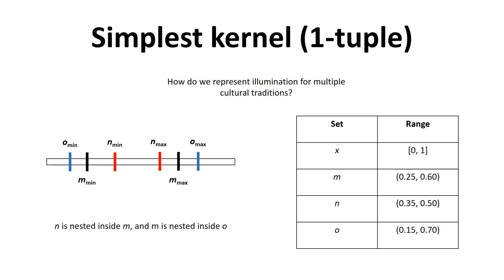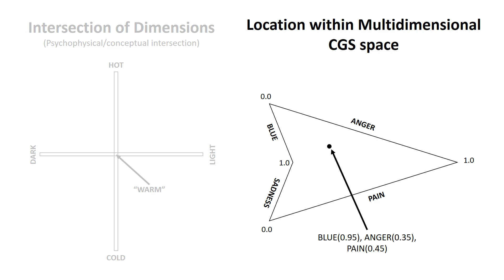Contextual Geometric Structures: representational world explainer